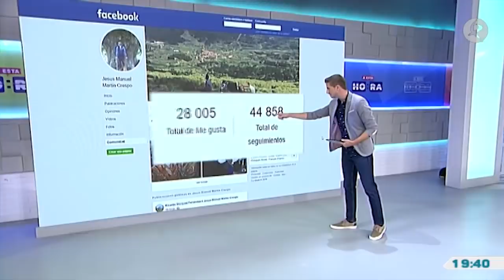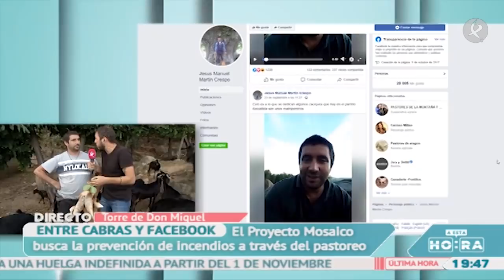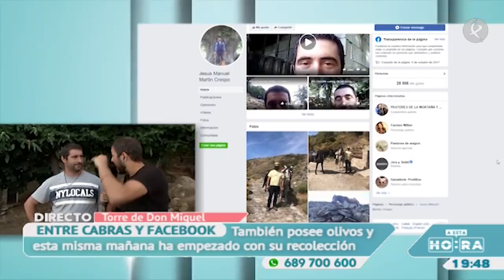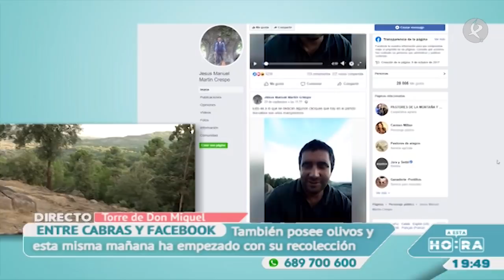Un verdadero "influencer" del campo | A esta hora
En Torre de Don Miguel encontramos a Jesús. Gracias a las tecnologías, a su frescura y que dice las cosas tal y como las piensa, sus vídeos son verdaderos fenómenos virales. Estuvimos allí para charlar sobre esto pero también sobre la situación del campo vista desde la óptica del trabajador.